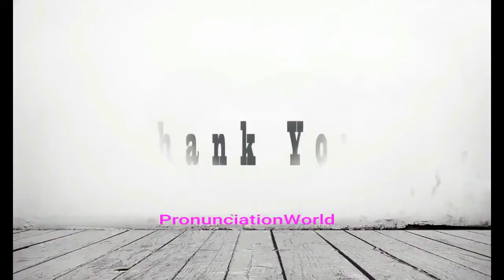How to Pronounce Nebraska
This video shows you how to pronounce Nebraska